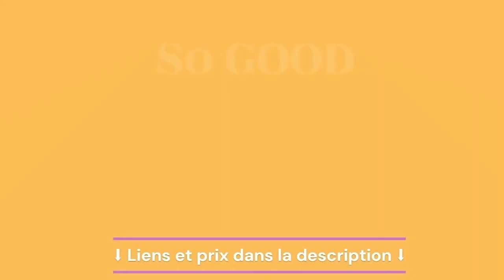Top 3 : Les Meilleurs Four à Pizza 2022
Top 1 ► Ooni Koda Four à pizza Gaz ★
Top 2 ► Ariete 909 Four à Pizza ★
Top 3 ► Ooni Four a Pizza à Bois Fyra 12 ★
► Pellets de Bois ★

→ Top 3  : Les Meilleurs Four à Pizza 2022 est une vidéo qui vous présente le top 3 des meilleurs four à pizza . Que ce soit un four à pizza à bois , à gaz ou à brancher à la prise électrique vous trouverez tout ce qu'il vous faut pour réaliser de super pizza . Il n'y a rien de mieux que de préparer sa pizza soi-même et de la faire cuire dans son propre four a pizza .